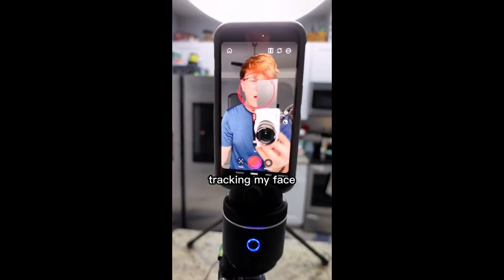Ultimate Compilation of the Weirdest and Funniest video clips found on the Internet!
Ultimate Compilation of the Weirdest and Funniest Clips found on the Internet!

Welcome to The Viral Zone, your one-stop-shop for all things viral! Our channel is dedicated to bringing you the latest and greatest viral videos, memes, and trends from around the web.

From heartwarming moments and hilarious pranks to jaw-dropping stunts and amazing feats of talent, we've got you covered. Our team scours the internet for the most shareable content and brings it to you in one convenient place.

Whether you're looking for a laugh, a dose of inspiration, or just some good old-fashioned entertainment, The Viral Zone has something for everyone.

weird videos on youtube
weird videos on youtube reaction
security cameras
funny video
april fools day
video clips
free stock videos
stock footage
stock video
free stock footage
funny clips
music clips
twitch clips
youtube studio
youtube studio
funny
funny memes
humor
newrez
newrez
mortgage
mortgage rates
mortgage rates today
fha loan
current mortgage rates
refinance rates
mortgage rates
mortgage rates today
fha loan
current mortgage rates
loan
personal loan
mortgage
payday loans
fedloan
experian boost
credit score check
trading
forex
metatrader 4
car insurance quotes
life insurance
health insurance
home insurance
cheap car insurance
renters insurance
funny animal pictures
funny animals
funny monkey
funny cartoon
cat funny
funny fish
funny pets
april fools day
prankdial
prank
humor
meme
meme generator
funny memes
meme maker
happy birthday meme
humor
humour
funny images